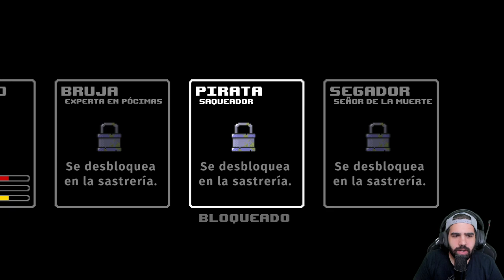EL CALABOZO DE WELESTAR • Rogue Heroes: Ruins of Tasos - Episodio 05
⯆ Ábreme ⯆

POR FIN encontramos en el pantano la 2º mazmorra del juego: el calabozo de Welestar.